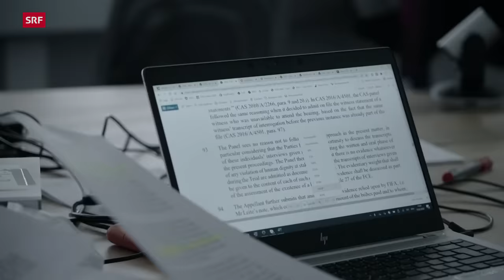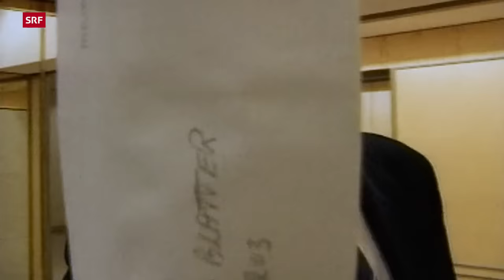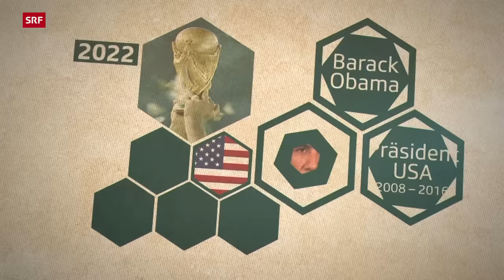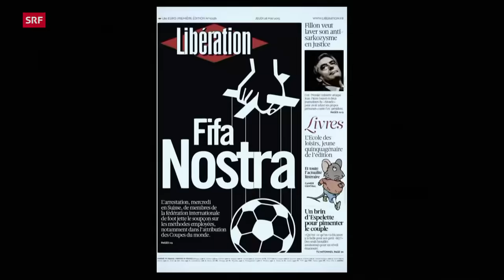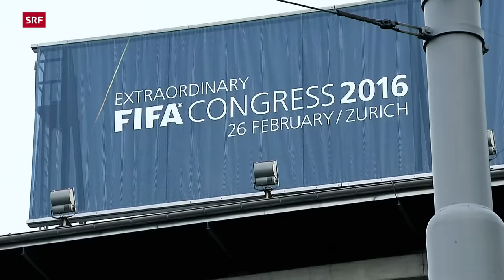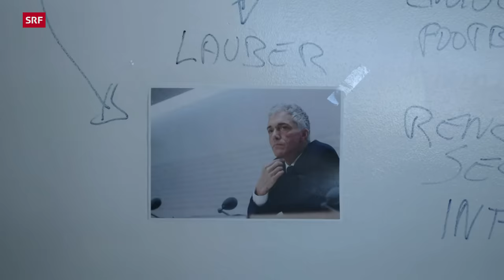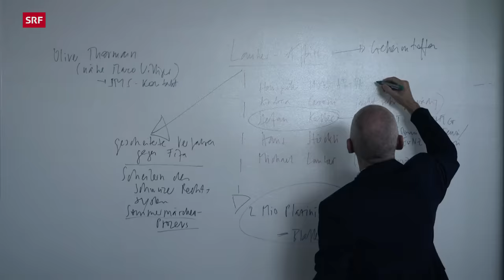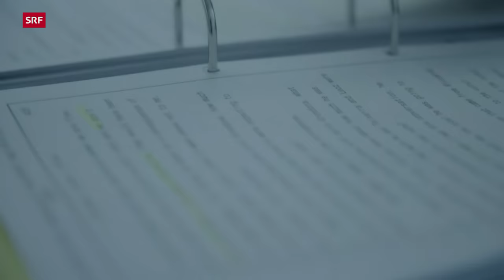Korrupte FIFA-Funktionäre – Von Schmiergeldern, TV-Rechten und Katar | Fussball-WM 2022 | DOK | SRF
Anlässlich der WM 2022 in Katar hat SRF DOK die Geschichte der FIFA aufgearbeitet. Und auch die Umstände der umstrittenen Katar-Wahl im Dezember 2010 unter die Lupe genommen. «Le monstre», das Monster – so nennt der langjährige FIFA-Präsident Sepp Blatter den Weltfussballverband.

Organisiert als Verein mit Sitz in Zürich, mit diesjährlich budgetierten 4,7 Milliarden Einnahmen, sei die FIFA eine on-profit-Organisation, betont die FIFA selbst. Alle Einnahmen würden wieder zurück in den Fussball fliessen. Aber zumindest in der Vergangenheit kassierten korrupte FIFA-Funktionäre mit.

Die Fifa-Ethikkommission verurteilte kürzlich einen Fifa-Offiziellen unter anderem deswegen, weil er für seine Katar-Stimme Geld erhalten haben soll. Und die Fifa verteidigte das Urteil erfolgreich bis vor das Bundesgericht Lausanne.

▪ Ein Film von Maria Roselli, Ludovic Rocchi, Hansjürg Zumstein
▪ Kamera:  Matthis Dömötör, Martin Schäppi, Sergio Cassini
▪ Schnitt: Brigitte Eschenmoser
▪ Produktion: Monika Zingg
▪ Leitung: Nathalie Rufer, Steven Artels, Valerio Selle

 👇 Mehr zum Thema Dokus & Reportage gibt es hier:
👥 SRF Dok auf Facebook: